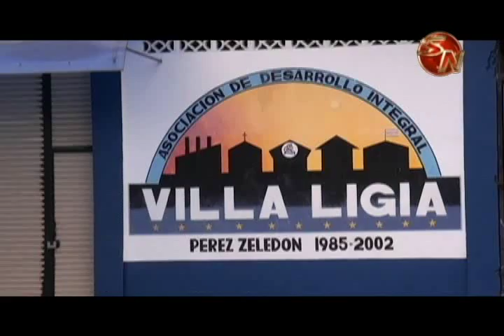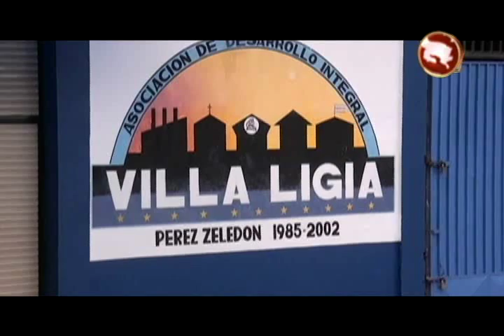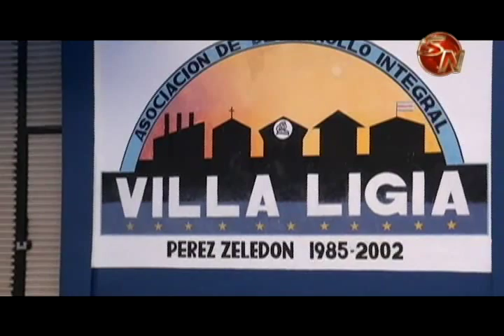Dirigentes de Villa Ligia participarán en una capacitación este fin de semana